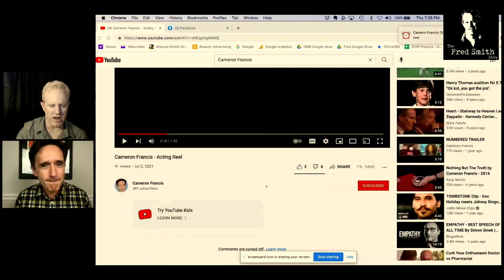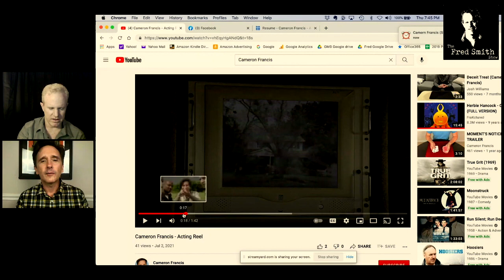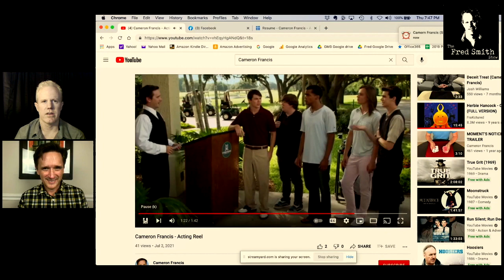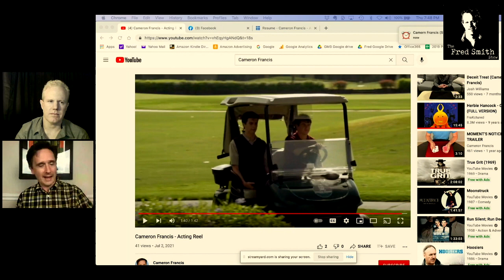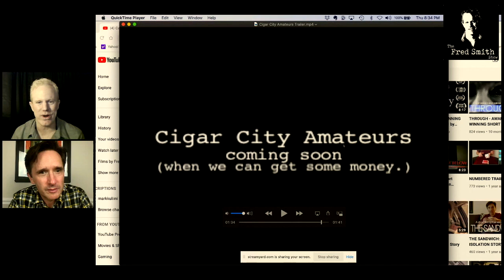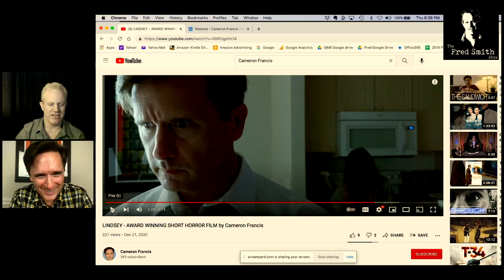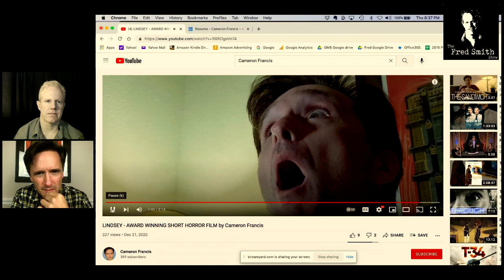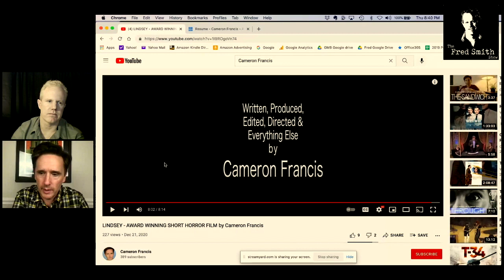The Fred Smith Show: Cameron Francis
Actor, filmmaker, and magician Cameron Francis talks to Fred Smith about life as a working artist.

for books and other writings by Fred Smith
Cameronfrancisactor.com for more by Cameron Francis